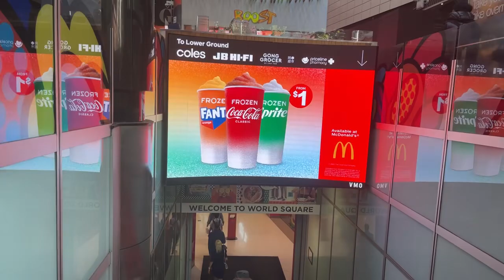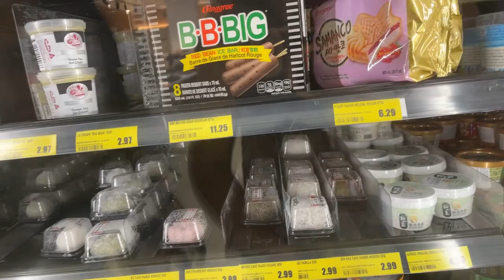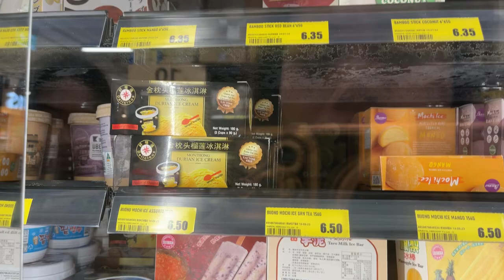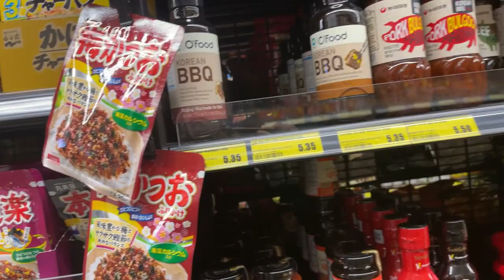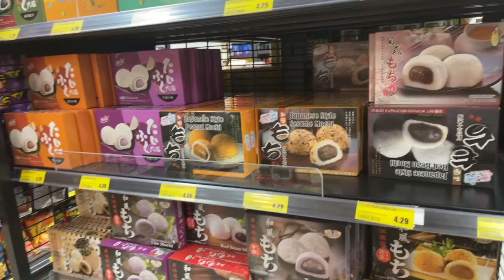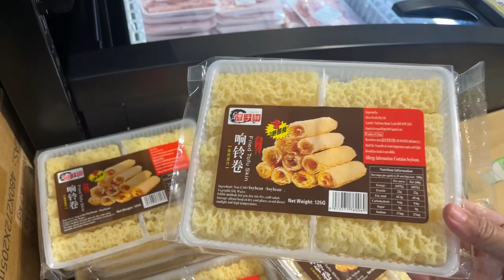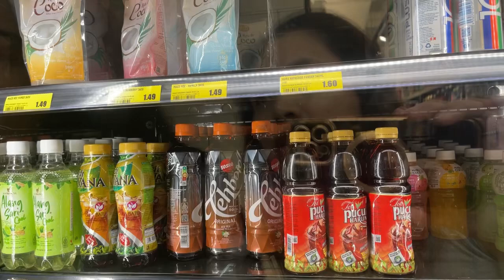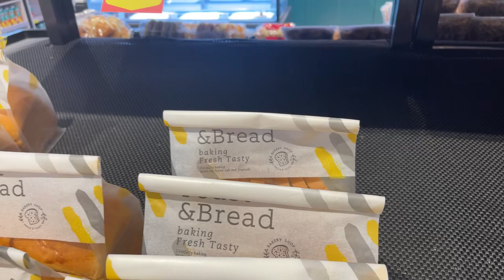Gong Grocer at WORLD SQUARE IN SYDNEY / Happy Chinese New Year!!!🎊🧧